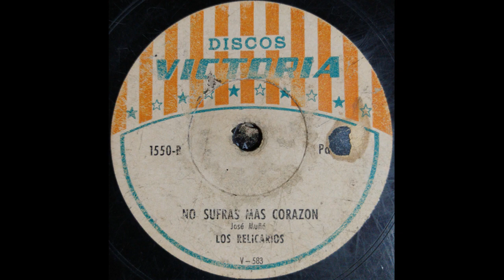NO SUFRAS MAS CORAZON - LOS RELICARIOS - Pasillo - (Jose Muñoz)